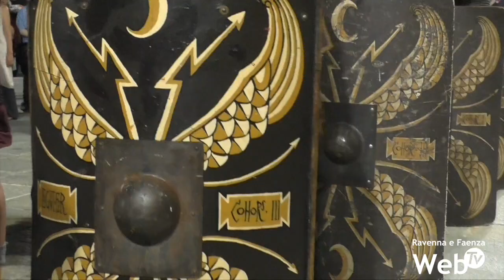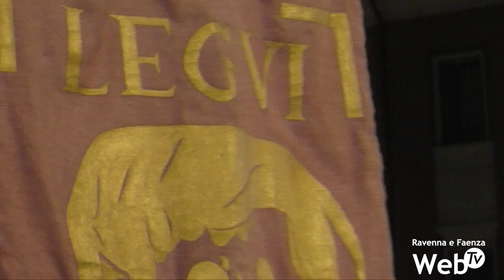Ravenna Historia Mundi: al Museo Classis si torna all'epoca dei Romani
Corteo storico di antichi romani per le vie di Ravenna. È andata in scena nella serata di venerdì l’anteprima di Ravenna Historia Mundi, la tre giorni di rievocazioni organizzata da Fondazione RavennAntica – Parco Archeologico di Classe, Comune di Ravenna, Spasso in Ravenna e dal Comitato Cittadino di Classe come inizio del percorso di avvicinamento alle celebrazioni dei 1500 anni dalla morte di Teodorico, in programma nel 2026.

Sabato e domenica l’area del Museo Classis ospita i numerosi accampamenti storici, i laboratori didattici per bambini, le conferenze, i film e gli incontri con autori e divulgatori